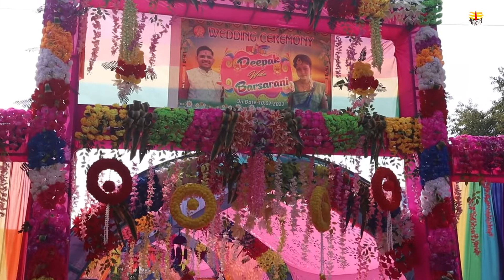Deepak weds Barsha // dhiramunda , rengali to beshalia , khamar // odia marriage // welcome vedio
Mahakal studio is a leading photography studio in angul distinct (Odisha) having 5 sub-braches since 5 years .

Service provider
❤️ Pre-wedding shoot 📷
❤️ Marriage shoot📷
❤️ Concept photography 📷
❤️Karizma album design/ printing 🖨️
❤️Photo frame 🖼️
❤️ 4k vedio editing🖥️
❤️ Vedio blogging 📷
❤️ Music studio 🎙️